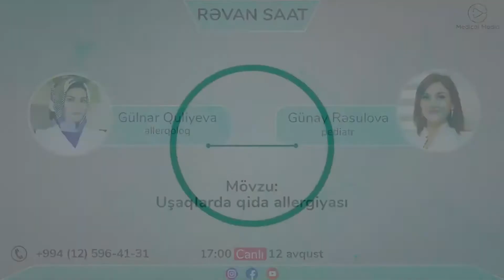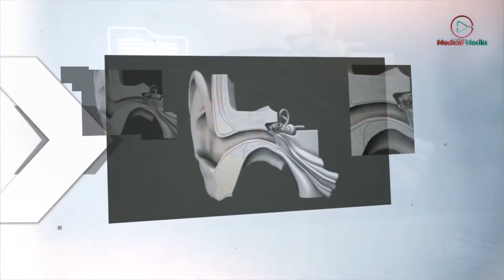Uşaqlarda qida allergiyası - Gülnar Quliyeva, Günay Rəsulova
Tənəffüs yollarının xəstəlikləri, allergik xəstəliklər, onların səbəbləri, diaqnostikası, müalicəsi və profilaktikası ilə bağlı mövzularla allerqoloq Gülnar Quliyevanın təqdimatında, həftə içi I və III günlər saat 17:00-da Medical Media-nın yayımında "Rəvan saat" verilişində görüşünüzdəyik!

Qonağımız pediatr Günay Rəsulova  "Uşaqlarda qida allergiyası" mövzusunda danışacaq.

Bizi izləyin, rahat nəfəs alın!